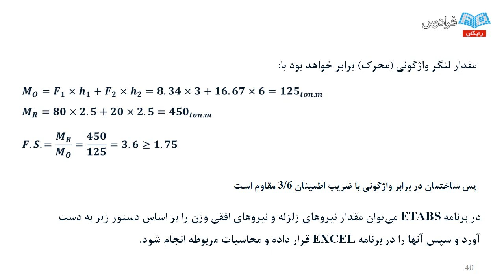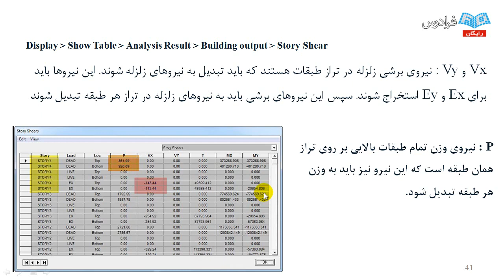151 Best Tricks to Pop the Question in learning your philosophy of education